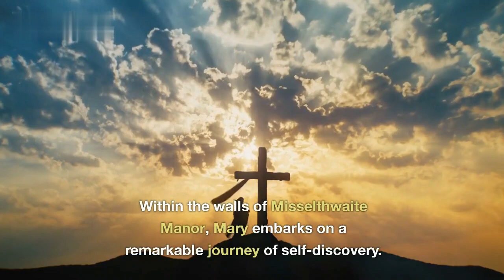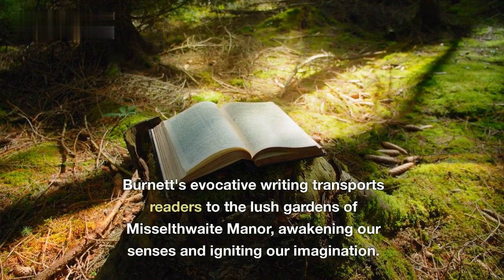Discovering the Magic: Summary of 'The Secret Garden' by Frances Hodgson Burnett"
Welcome back, book lovers! Today, we are going to explore the enchanting world of "The Secret Garden" by Frances Hodgson Burnett. Get ready to unlock the magic and discover the transformative power of nature.

"The Secret Garden" is a timeless classic that tells the story of Mary Lennox, a young girl who is sent to live in her uncle's mysterious mansion on the English moors. Within the walls of Misselthwaite Manor, Mary embarks on a remarkable journey of self-discovery.

As Mary explores the sprawling estate, she stumbles upon a hidden garden, locked away and neglected for years. With the help of her newfound friend, Dickon, and her sickly cousin, Colin, Mary gradually brings the garden back to life, finding solace, healing, and a newfound sense of purpose along the way.

Through the restorative power of nature, Mary, Colin, and even the irritable Archibald Craven, Mary's uncle, experience remarkable transformations. The garden becomes a metaphor for renewal, friendship, and the resilience of the human spirit.

"The Secret Garden" beautifully explores themes of healing, the interconnectedness of nature and the human heart, and the transformative power of love and friendship. It reminds us of the magic that can be found in even the most unexpected places.

Burnett's evocative writing transports readers to the lush gardens of Misselthwaite Manor, awakening our senses and igniting our imagination. "The Secret Garden" is a story that resonates with readers of all ages, inspiring us to nurture our own secret gardens of hope and possibility.

That wraps up our summary of "The Secret Garden" by Frances Hodgson Burnett. Have you read this book? Until next time, happy reading!